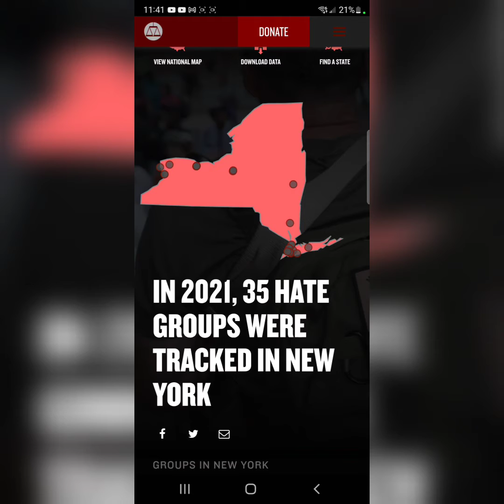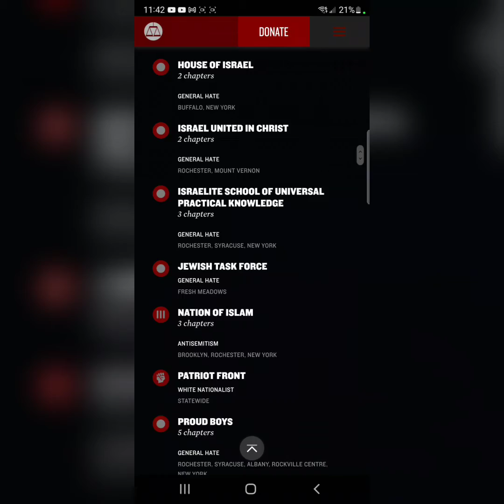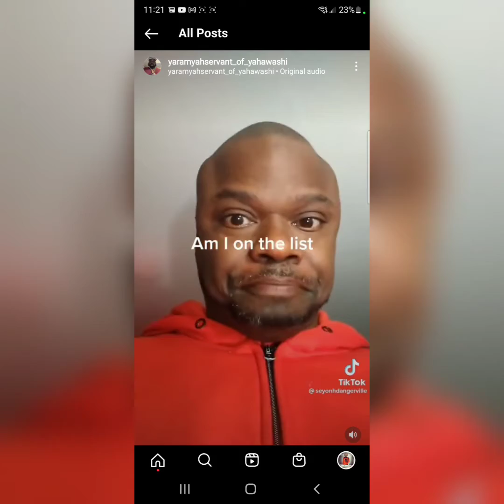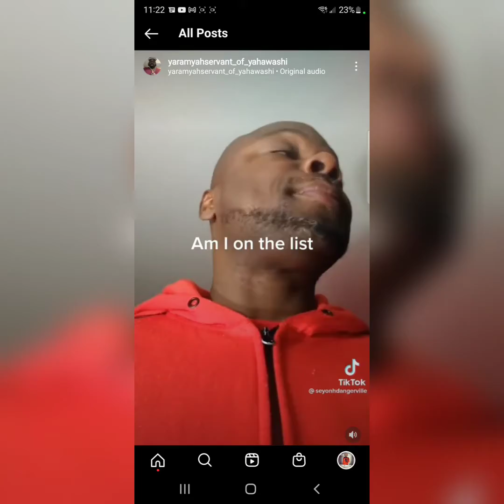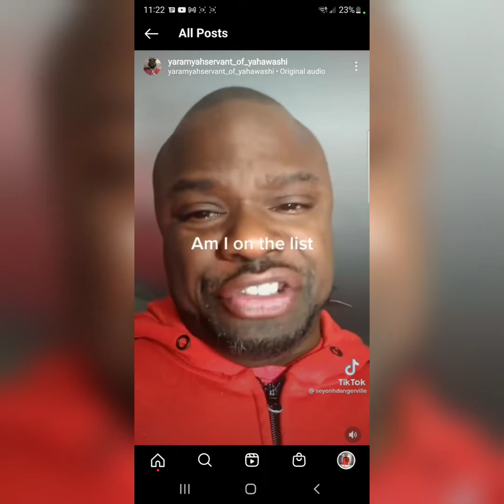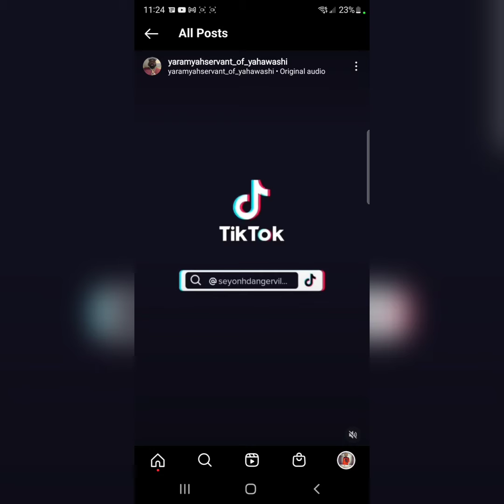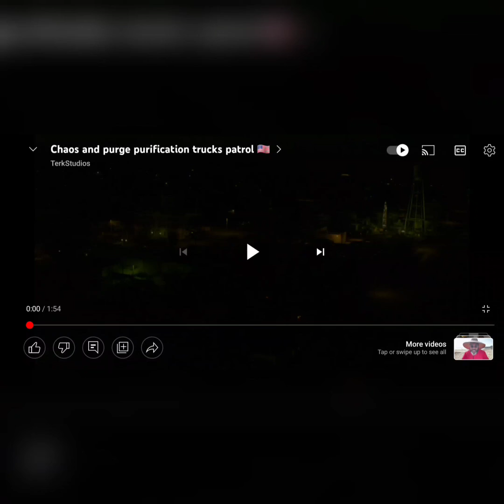E Gonna Come After The Men Of The LORD! The Man Of Sin Has A List! But The Elect Will Be Saved!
KAL HALALYAM YAHAWAH BAHASHAM YAHAWASHI BA HA RAWCHAA QADASH!!!

YAHAWAH is the true name of the Heavenly Father The Most High Our God(Power).

YAHAWASHI is the true name of his only begotten son our Lord and Savior(Salvation).

Of The Chosen People.

Shalawam Elect.